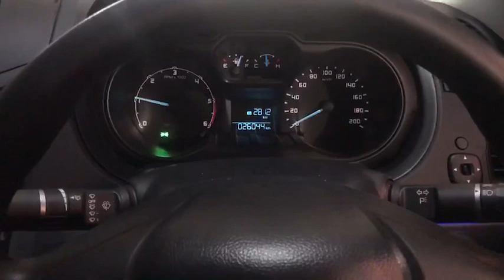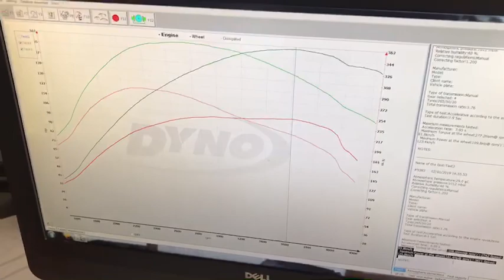รีแมพ Ford Ranger 2.2 MT by REMAP PLUS HORSE POWER